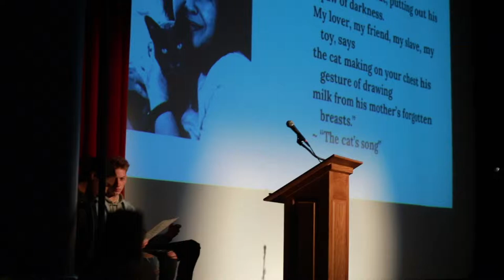Poetry Slam - Daniela Toohey